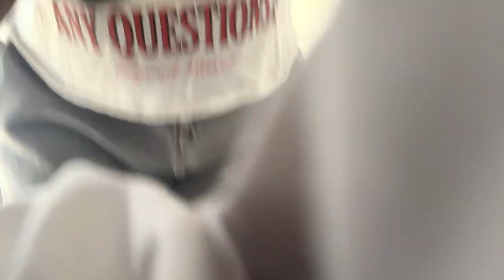No chaser needed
TELL ME WHAT YOU LIKE & DON'T

LET ME KNOW WHAT YOU WANT TO SEE FROM TdoubleT

JUST TELL A FRIEND TO TELL A FRIEND